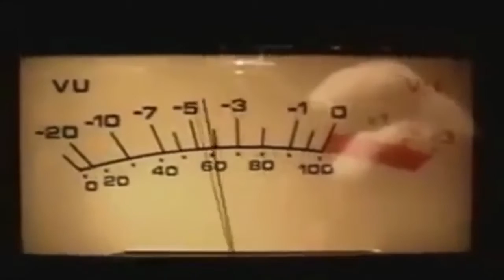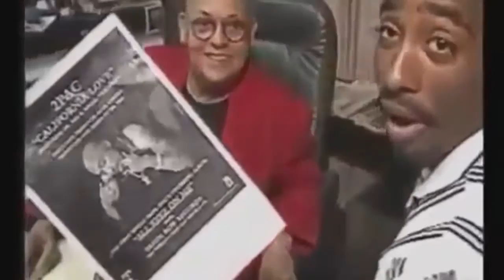2pac's last days (rare)